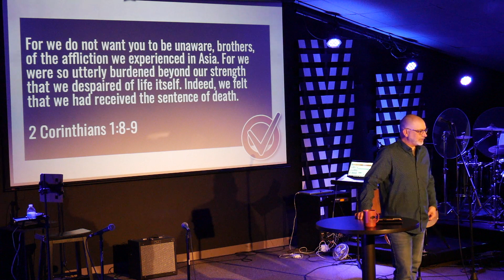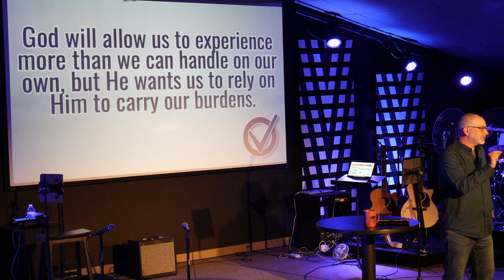FACT CHECK: God will never give you more than you can handle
Temptations, tests, trials... they all come our way at some point in our lives.  What does the Bible really say about how much we can handle?  The Apostle Paul gives us some context in 1 Corinthians.